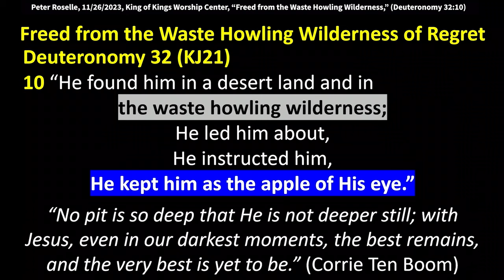Peter Roselle: A Life Transformed (Deuteronomy 32:10)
Peter Roselle: A Life Transformed (Deuteronomy 32:10)

So, I'm not sure if Deuteronomy 32:10 means much to you,
but it meant a lot to me on my journey as a new Christian
because I was not raised with the Bible.
You know, the denomination we were part of
told us not to read the Bible because we would get confused.
Yeah, I'll say that now.
Anyway, praise the Lord anyhow
because I did read it, and this was one of the verses
that I read that really woke me up
and gave me a picture of what my life used to look like
but not what it looks like now.
So, I'll read it out loud and then we'll see
where the Lord takes us in the last few minutes here.
It says in Deuteronomy 32,
in the 21st King James version,
"He found him in a desert land
and in the waste howling wilderness."
I'll tell you, when I read that the first time,
I stopped and said, "Grateful Dead concert."
Yeah, I'm telling you, that's exactly it.
I flashed back to my past when I was doing drugs
and living that lifestyle
and there was a concert in New York City
and there was about three hours
that I could not remember what happened.
I left the building.
I shouldn't have but I left the building
and I don't know what happened in those three hours
and my friends waited till like two o'clock in the morning
for me to come back.
Like that's how close I was to dying,
like waste howling wilderness.
I said, "I'm remembering that one
'cause that's exactly what my life was like."
And then it says, "He led him."
So the he here, God found Israel in a desert land.
That's what this is referring to.
And he led him about and God led me about.
So he led me about and he instructed me
and he kept me as the apple of his eye.
Can you say that?
He kept me as the apple.
Do you believe that?
You believe he's kept you as the apple of his eye?
Because this word for Israel applies to us, too.
You need to own this.
You need to block out the lies that were spoken over you
and the negative things and the word curses.
That's not what God thinks about you.
That old man died.
You got baptized
and when you come up out of the water or baptism,
that's a sign of the resurrection
but it's also a sign of Israel
oming through the Red Sea
and all the Pharaoh's army getting swallowed up.
They never fired one arrow at the army.
God did the whole thing.
Nobody would've predicted that in the natural life.
What kind of strategy are we going to have?
I know.
We'll go down to the Red Sea,
we'll get them to chase us,
God will open it up,
we'll get through,
they'll follow us,
and he'll drown them all.
He does exceedingly, abundantly above.
All that you can ask or imagine.
But being faithful,
like was already said here,
being faithful is crucial to the whole thing.
So I believe that each and every one of us
is the apple of God's eye.
You might not have been
in such a dramatic waste howling wilderness.
But anytime we're separated from God,
it could improve.
I'll leave it at that.
I've been working in the finance industry
for many years now
and part of how I became a Christian was because
this time of year I always kind of refer back
to what happened in 1980.
I was a big Beatles fan.
And I dunno if you remember this,
but the Pope was shot that year
and then John Lennon was murdered.
And I was really devastated by that.
He had just put out an album
and one of the songs on the album was "Beautiful Boy".
Anybody know what I'm talking about?
And there was a whole side of him,
I know he wasn't a Christian
so, there's plenty of things not to like,
but he was a human being, and he had a son.
And you could tell by the lyrics
if you've ever seen the movie "Mr. Holland's Opus".
Very spiritual movie.
Wow.
This is what the father sings to his son
at the end of the movie.
Beautiful, beautiful boy.
And I was devastated even...
You know, I wasn't a Christian.
And not long after John Lennon was murdered,
My uncle was murdered.
Yeah, and it was just...
I won't go into all the details
but I went into this waste howling wilderness.
The rug of my life was pulled out.
Everything I thought I was going to do...
Everything changed.
My job, I wasn't going to work for that business anymore.
The girl that I was dating that I'm glad I didn't marry now,
but at the time I didn't know.
You know, like all of a sudden nobody wants to talk to you
because it's like,
"Why would your girlfriend want to marry the mob?"
Anyway, everybody's got their own story, right?
But it was through death that life came to me.
It put me in an awareness